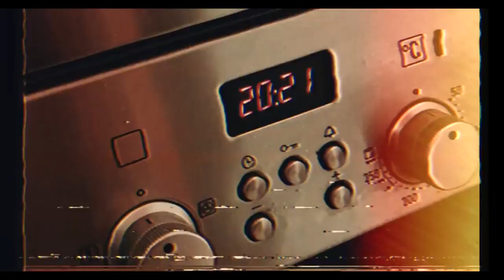J Fado x Tunde - Clap [Music Video]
@jfado2818 x @TundeOfficial - Clap

Produced Mixed & Edited by N J Crisp
This is an N J Crisp Remix

This beat is available for lease or exclusive rights.

Producer: N J Crisp
Music  Publisher: N J Crisp
Music  Publisher: Timmy Holiday
Composer  Lyricist: J Fado
Composer  Lyricist: Tunde
Composer  Lyricist: N J Crisp
Composer Lyricist: Timmy Holiday